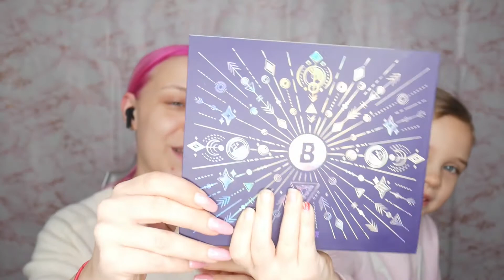MY DAUGHTER PICKS MY MAKEUP - BIRTHDAY EDITION! | PART 3 | HUDA BEAUTY, BEAUTY BAY | CUT CREASE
Today is a special edition of ‘My Daughter Picks My Makeup’ as it is going up on Aria’s 6th birthday!♥
A girl after my own heart, she went in for the kill and picked my most expensive palette, Huda Beauty Mercury Retrograde, and then my Beauty Bay Book Of Magic and Pastels palettes to accompany it! I hope you like the look I came up with and enjoy the video!

♥Products mentioned:

*Huda Mercury Retrograde
*Beauty Bay Book Of Magic
*Beauty Bay Pastels

♥How I film:

*Ring light